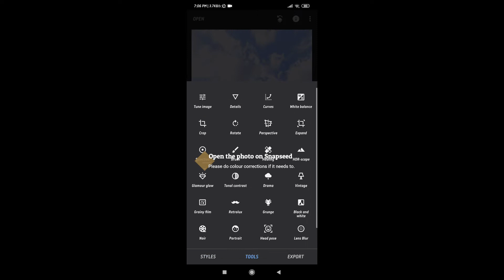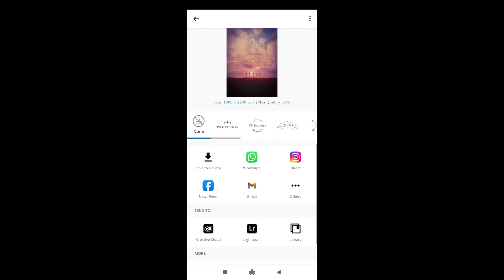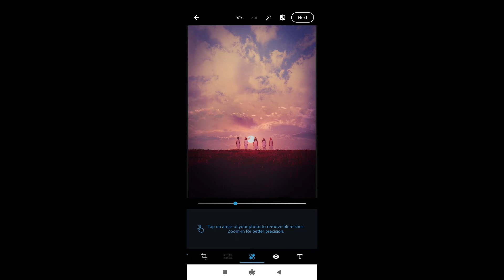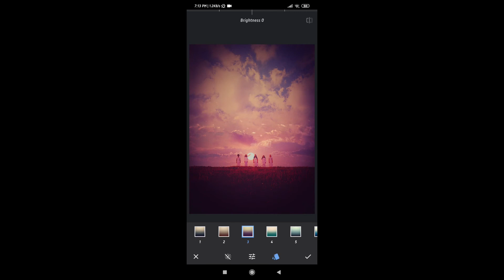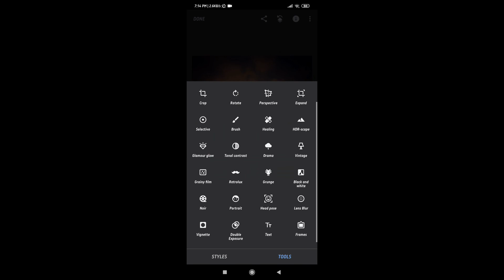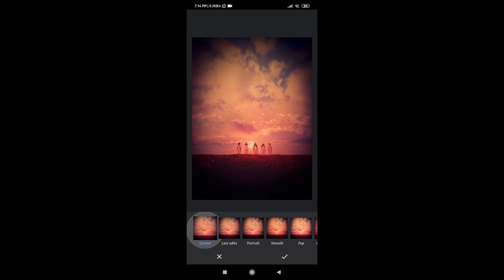How to edit photo by Mobile Phone?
Using Apps:
Video Sound - Invisible - Julius Dreisig & Zeus X Crona